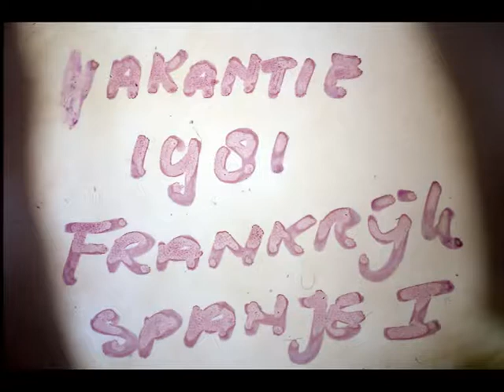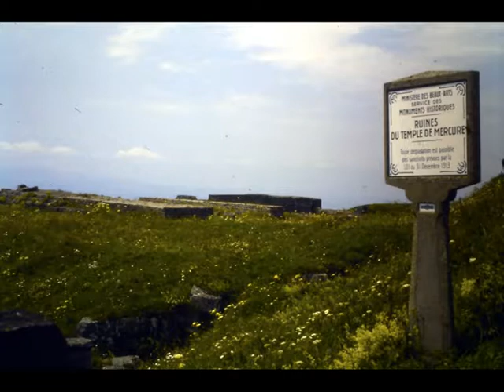VTS 01 3